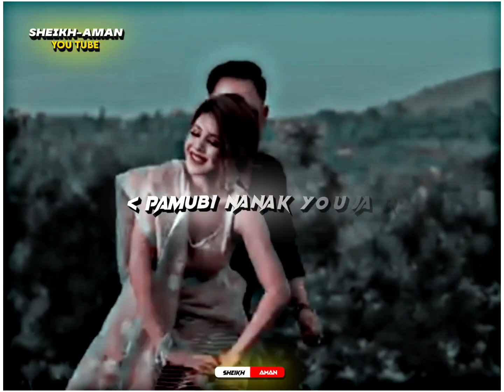𝐌𝐚𝐧𝐢𝐩𝐮𝐫 𝐒𝐨𝐧𝐠🥀💫|| 𝐋𝐨𝐯𝐞 𝐒𝐨𝐧𝐠 𝐖𝐡𝐚𝐭𝐬𝐀𝐩𝐩 𝐬𝐭𝐚𝐭𝐮𝐬 || 𝐒𝐡𝐨𝐫𝐭 𝐋𝐲𝐫𝐢𝐜𝐬 𝐒𝐭𝐚𝐭𝐮𝐬 || (ᴘɪʀᴀɢᴇ ᴘɪʀᴀɢᴇ) ᴀᴊ, ᴋᴇɴᴇᴅʏ,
ʜɪ ɢᴜʏs,

xᴍʟ:𝟼𝟶𝟹𝟹𝟿𝟹𝟶𝟿𝟻𝟿

                             💫𝕾𝖍𝖊𝖎𝖐𝖍-𝕬𝖒𝖆𝖓💫